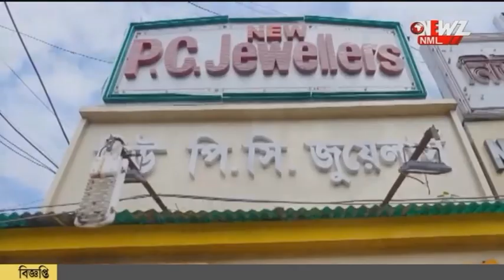পুজোর আনন্দ আজ ফিকে জলমগ্ন এই মানুষগুলির কাছে।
পুজোর আনন্দ আজ ফিকে জলমগ্ন এই মানুষগুলির কাছে। দীর্ঘদিন ধরে জলবন্দী। রোজগার কমে গেছে। জীবনধারণ করতে পড়তে হচ্ছে যথেষ্ট সমস্যায়।